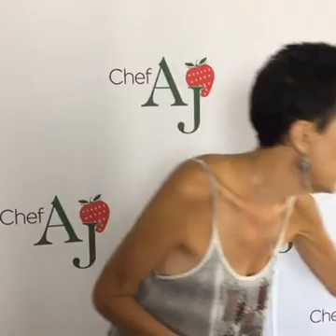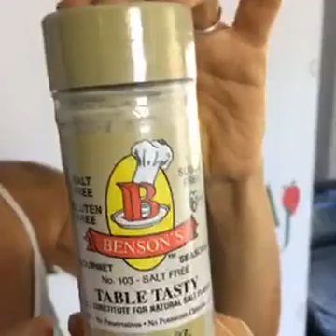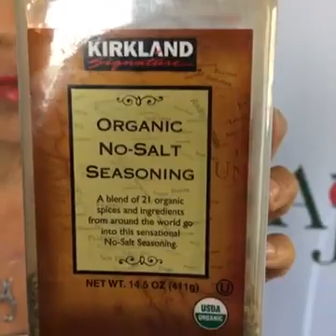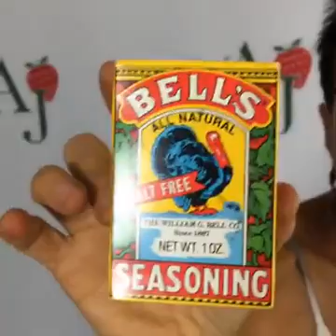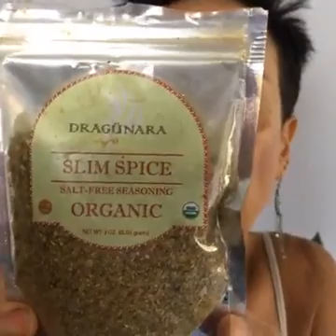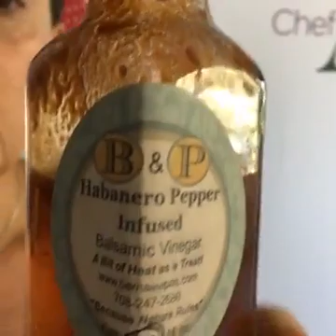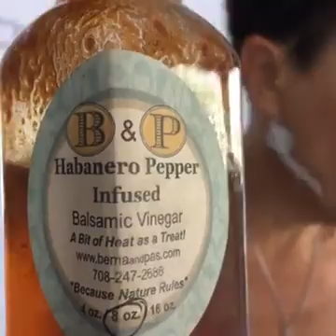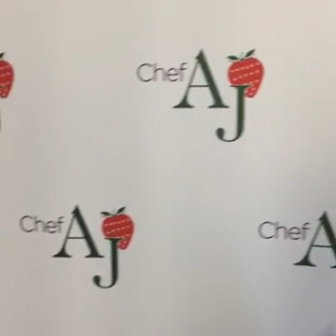WEIGHT LOSS WEDNESDAY - EPISODE 2 - How do you get past a weight loss plateau?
MY LATEST BESTSELLING BOOK:

Chef AJ, creator of The Ultimate Weight Loss Program and Feel Fabulous over Forty, answers your questions about healthy, sustainable and permanent weight loss so that you can have both the health and the body that you so richly deserve.

In this episode:
Can you convert a standard recipe to be salt, oil, and sugar-free?
Should we worry about aged balsamic vinegars?
Should you eat breakfast if you're not hungry?
What about coconut milk?
How do you give up caffeine?
How do you get past a weight loss plateau?
How do you mitigate stress without food?

If you'd like to check out my books and all the products I use in my cooking videos, please go

I'm Chef AJ and I make healthy taste delicious.